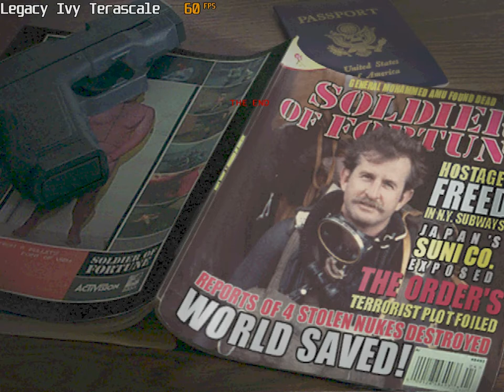Soldier of Fortune game walkthrough Germany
My Computer 🖥 is :
- case 🗄 small form factor
- recording software 🎥 Fraps 3.2.2
- video editor 🎥 AVS Video Editor
- keyboard ⌨️ Logitech K120 YU0036
- mouse 🖱 Logitech M-U0026

soldier of fortune legacy ivy terascale legacyivyterascale lits gaming litsgaming counter strike 1.6 counterstrike counterstrike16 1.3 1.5 max payne 2 maxpayne maxpaynegameplay call of duty 2 callofduty2 pc gameplay